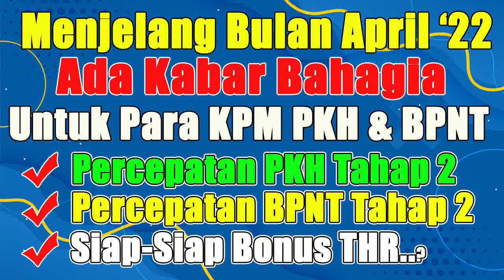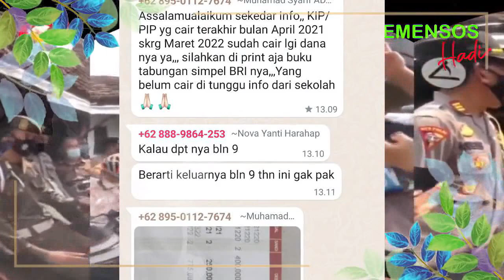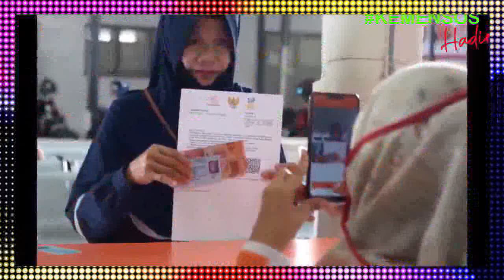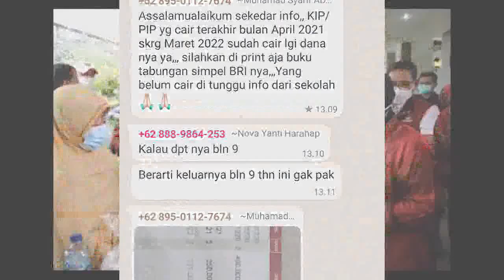Kabar Gembira KPM PKH BPNT Pencairan pkh tahap 1 2022 pkh hari ini diary pkh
info penting kpm blm cair uang pencairan pkh tahap 1 2022 bpnt pkh hari ini pkh tahap 1 kapan cair